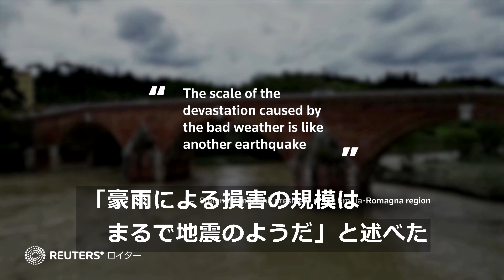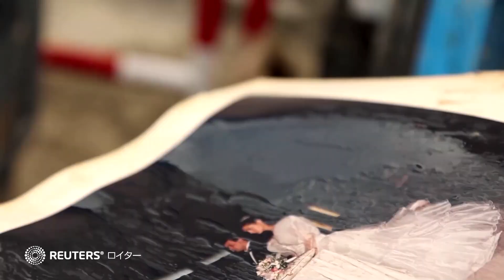「地震規模の被害」 イタリア北部で豪雨により洪水や地滑り、9人死亡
イタリア北部エミリアロマーニャ州を襲った豪雨により洪水や地滑りが発生し、９人が死亡した。洪水被害は３７市町村に及び、数千人が避難を強いられる事態となっている。ボナッチーニ州知事は「損害の規模はまるで地震のようだ」と述べた。世界自然保護基金（ＷＷＦ）は、水を吸収する森林や川沿いの植物失われたことが、災害を拡大させたとの見方を示した。